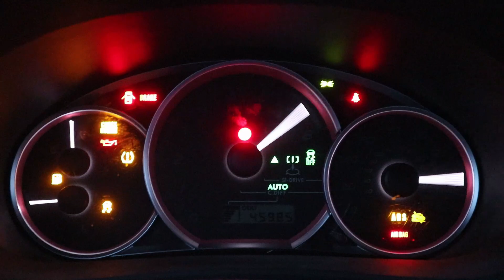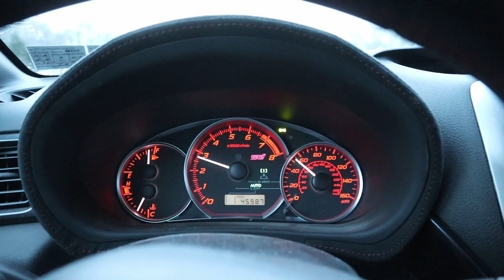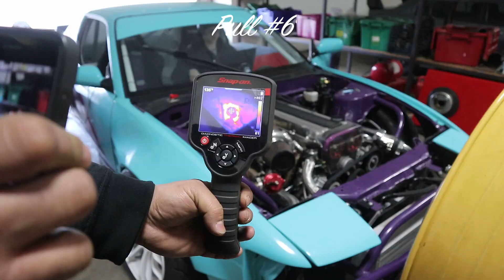DYNO DAY! - 570hp 1.5jz S13 | GTX4088r | 240sx Drift Car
1.5jz s13 comp car tuning day at Evans Tuning in Mount Bethel, PA. February 2, 2018.

Car made 567hp/479lb-ft @15lbs of boost on 93 pump gas.

Follow @joshmullen35 on Instagram and Tik Tok for more drifting content!

Wanna see more Assetto Corsa drifting action?

1989 Nissan s13 240sx:

Engine specs:
-Built and Ported Head:
     -Brian Crower 264 Stage 2 Cams
     -Brian Crower Stainless Steel Valves
     -Brian Crower Valve Springs and Retainers
     -Brian Crower Billet Keepers
     -Brian Crower Bronze Guides
     -Ferrea Valve Seals
     -Tomei Adjustable Cam Gears
-ARP Headstuds
-Brand new OEM Toyota 2JZ Shortblock
-Doc Race TwinScroll Top Mount Manifold - T4 Divided / Dual MVR
-Garrett GTX4088r Twinscroll T4
-Twin Tial MVR 44mm Wastegates
-King’s Chamber Intake Manifold and Fuel Rail.
-ETS Intercooler
-Collins CD009 2jz adapter kit
-Clutchmasters twin disc & throwout bearing

Electronics:
-Haltech Elite 2500 ECU
-Motec PDM and custom chassis harness by OneMotionGarage
-Haltech wideband
-Haltech can bus
-Haltech IQ3 display

Suspension & Brakes:
-Wisefab s13 front angle kit
-Wisefab s13 rear suspension kit
-Z32 front and rear calipers
-Wilwood dual calipers with ASD handbrake
-Wilwood brake proportioning valve

My PVC Sim Rig:
- Custom Watercooled Computer
- Simxperience Accuforce V2 Direct Drive Wheel w/ Nardi 330mm Wheel
- Main Performance PC Pedals
- Fanatec SQ Shifter v1.5
- Custom ASD Hydraulic Handbrake w/ Pressure Sensor
- Buddy Club Bucket Seat